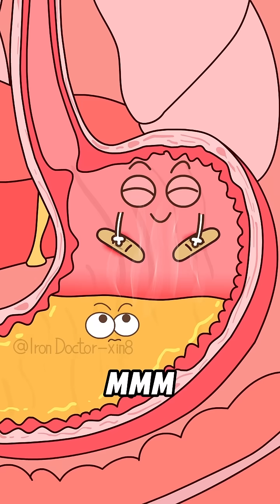Why Mixing Drinks Punches Holes in Your Stomach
Mixing different types of alcoholic beverages often leads to excessive alcohol consumption. Additionally, the components of different alcoholic drinks (such as ethanol, sugar, and carbonation) interact synergistically, accelerating alcohol absorption and strongly stimulating gastric acid secretion. This significantly exacerbates damage to the gastric mucosa, easily inducing or aggravating ulcers, and may even lead to acute gastric perforation.